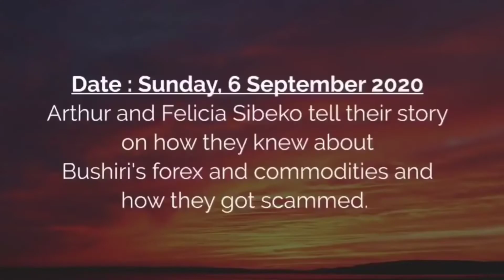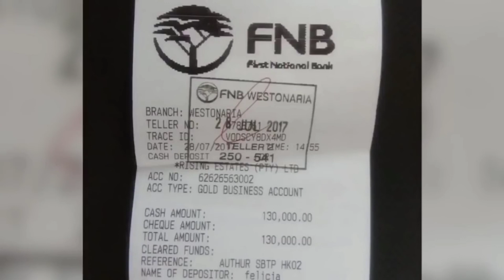Bushiri Can't Scam his fellow Malawians || Bushiri's Investment Scheme IN South Africa vs Malawi